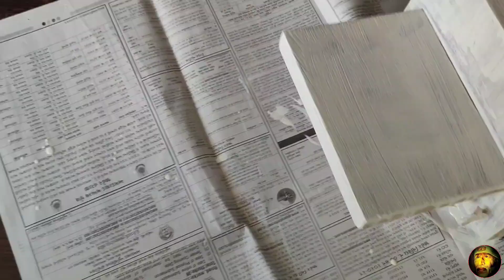How To Make Key Holder With Shelf | DIY Key Holder With Shelf